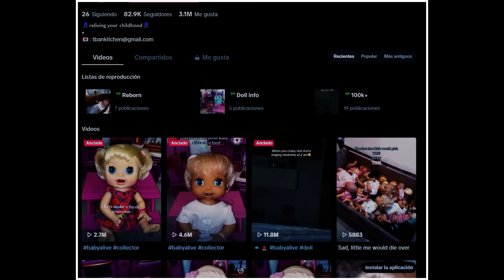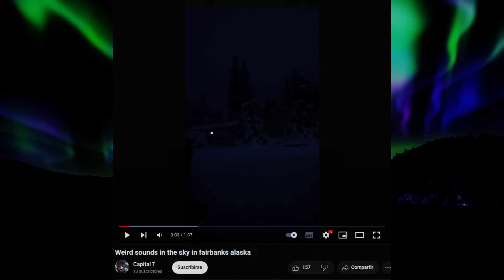"Encuentros Inexplicables: Avistamientos Paranormales Captados en Video"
En este video, exploramos algunos de los avistamientos más inquietantes y paranormales captados en cámara. Desde la misteriosa figura de Bigfoot en los bosques de Tennessee hasta sonidos inexplicables en el cielo de Alaska, cada clip nos sumerge en un mundo donde lo desconocido y lo aterrador se encuentran. Prepárate para presenciar fenómenos que desafían toda explicación y que te harán cuestionar lo que realmente sucede en las sombras.
MUSICA
Videos utilizados como efectos y referencias
Pixabay
Quieres apoyar al canal:
Capítulos
00:00 Introducción
00:51 Muñeca aterradora
02:45 ¿Fantasma?
05:58 El triangulo de Alaska
10:10 ¿Pie Grande?
12:36 Final
13:20 Outro